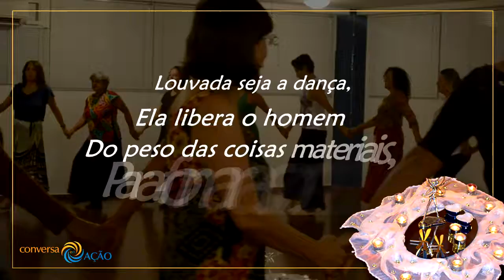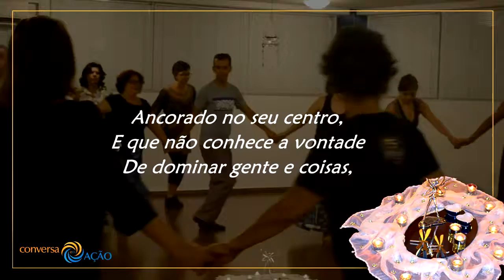ENTREVISTA: Rita Almeida | Focalizadora de Danças Circulares | Marô Camargo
Confira agora a ENTREVISTA: Rita Almeida | O que aprendemos com a dança?
Focalizadora de Danças Circulares
Omtare, Brasília, DF

e fique por dentro das novidades.